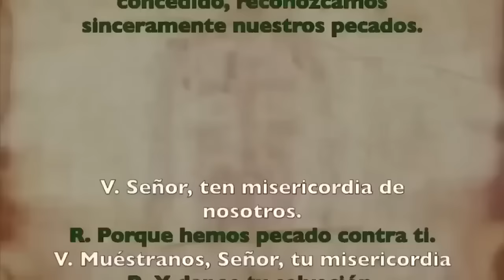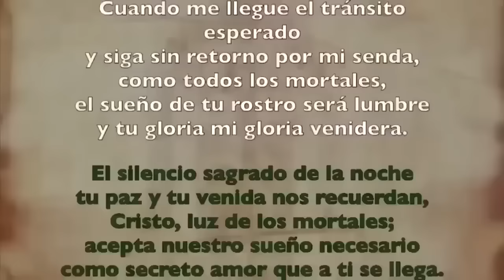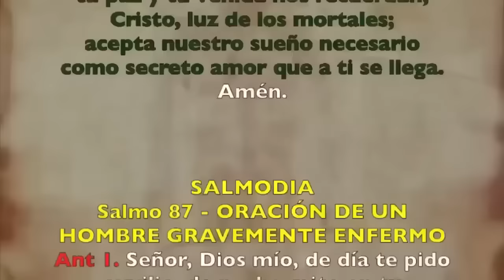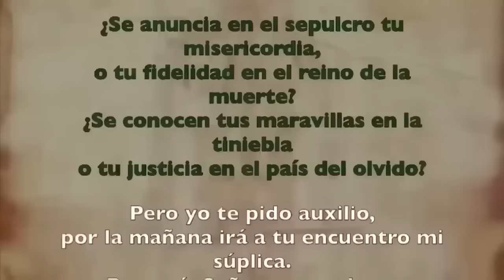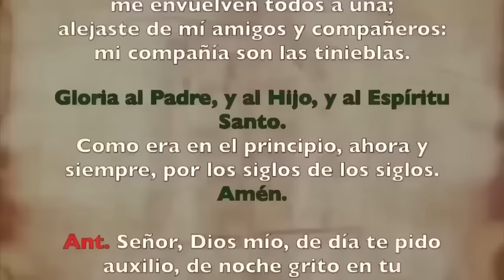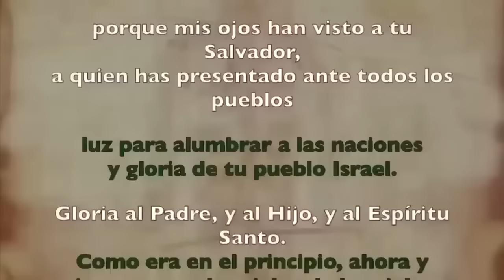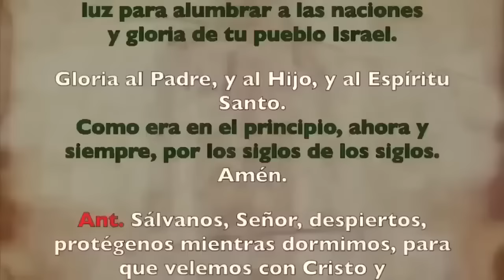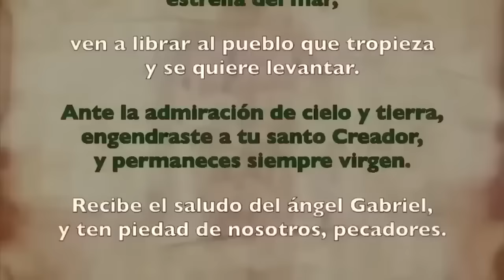Oración de la noche (Completas) | VIERNES 05 ABRIL 2024 | II SEMANA DE PASCUA